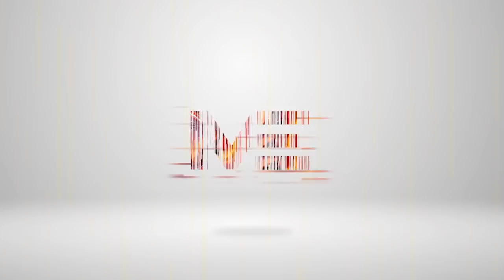ജോർജിൻ്റെ വലയിൽ മീൻ കയറുമോ?